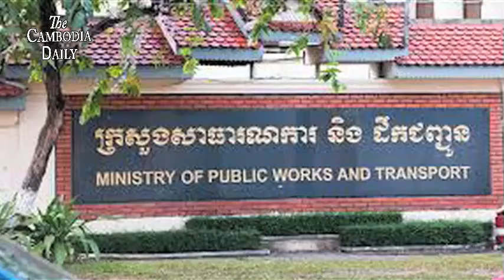របបលោកហ៊ុន សែនបានបង្កើនការចំណាយនៅឆ្នាំ២០១៩ ខាងមុខដល់ទៅជាង៦ពាន់លានដុល្លារ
របបក្រុងភ្នំពេញបានបង្កើនកញ្ចប់ចំណាយថវិកាជាតិឆ្នាំ២០១៩ ដល់ជាង៦ពាន់លានដុល្លារលើសឆ្នាំ២០១៨ជាង១១ភាគរយ ក្នុងនោះការចំណាយប្រាក់ខែមន្ត្រីរាជការ កើនឡើងជាង១២ភាគរយ ខណៈចំណាយលើការរៀបចំហេដ្ឋារចនាសម្ព័ន្ធកើនឡើងជិត១០ភាគរយ។
របបក្រុងភ្នំពេញ នៅឆ្នាំ២០១៩ខាងមុខគ្រោងចំណាយលើប្រាក់ខែបុគ្គលិក និងរដ្ឋបាលទូទៅចំនួនជាង៤ពាន់លានដុល្លារ និងការរៀបចំហេដ្ឋារចនាសម្ព័ន្ធមានជាង២ពាន់លានដុល្លារ។
ចំណែកកញ្ចប់ថវិកាថ្នាក់ជាតិសម្រាប់ចំណាយលើវិស័យអប់រំវិញមានចំនួនជិត១ពាន់លានដុល្លារ ហើយសម្រាប់ក្រសួងសាធារណការមានចំនួនជាង៧រយលានដុល្លារ។  រីឯក្រសួងការពារជាតិមានចំនួនជាង៦រយលានដុល្លារ។
ចំណែកបញ្ហាបំណុលវិញ កម្ពុជាបានជំពាក់បំណុលបរទេសជិត៧ម៉ឺនលានដុល្លារអាមេរិក។ ក្នុងចំណោមបំណុលបរទេសសរុប កម្ពុជា បានជំពាក់ចិនជិត៥០%៕